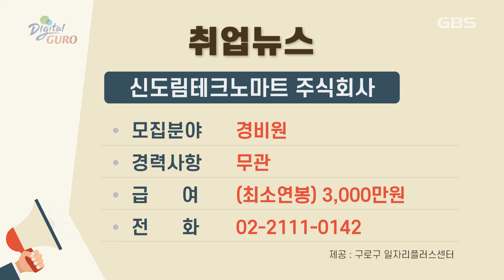2021년 1월 둘째주 취업알리미